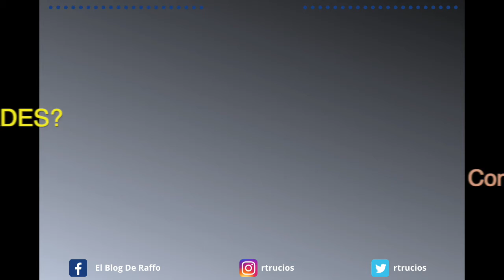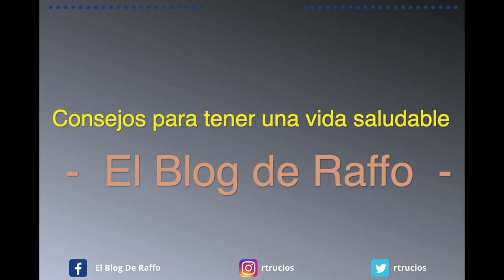¿QUÉ SON LAS ENFERMEDADES? - Consejos para llevar una vida saludable